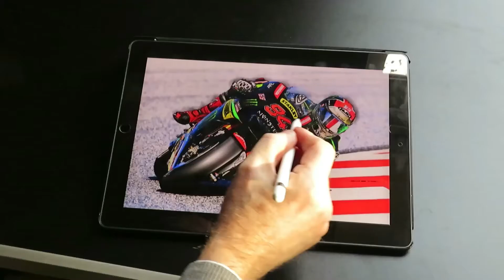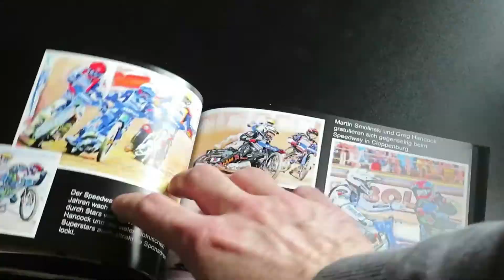Motorsport-Gemälde / PS Malerei Teil 4 | KraftStoff tv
Der Fokus der Motorsport-Gemälde in Teil 4 aus der Reihe PS-Malerei liegt auf Motorradrennen auf Sand, Gras und Eis. Schaue Dir auch Teil 1-3 bei KraftStoff TV an!